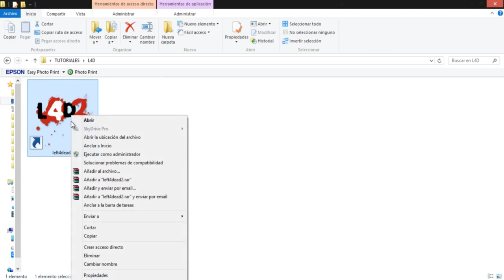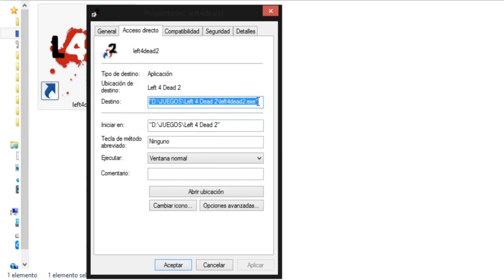Trucos, Claves, Atajos Left4dead2 PC, como abrir la consola / 2019-2020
Génesis 360

Sabiendo que éste juego su lanzamiento fue hace años, éste juego no ha pasado de moda en muchos gamers ya que con trucos, claves y mods todo puede ser mas entretenido.

Todos los códigos acá abajo:

1-Activar Console Left 4 Dead 2 PC
2-Activar sv_cheats 1  (para los códigos) en Left 4 Dead 2 PC
3-Activar trucos Left 4 Dead 2 PC
4-Acceder a Mapas Left 4 Dead 2 PC 2015
MAPAS:

Dead Center

map c1m1_hotel
map c1m2_streets
map c1m3_mall
map c1m4_atrium

Dark Carnival

map c2m1_highway
map c2m2_fairgrounds
map c2m3_coaster
map c2m4_barns
map c2m5_concert

Swamp Fever

map c3m1_plankcountry
map c3m2_swamp
map c3m3_shantytown
map c3m4_plantation

Hard Rain

map c4m1_milltown_a
map c4m2_sugarmill_a
map c4m3_sugarmill_b
map c4m4_milltown_b
map c4m5_milltown_escape

The Parish

APARECER CONSOLA:

Por defecto se abrirá con F10
Para cambiarla debemos agregar: bind "k" "toggleconsole"
Para activar las claves: sv_cheats 1

ZOMBIES:

Zombie: z_spawn zombie
Hunter: z_spawn hunter
Smoker: z_spawn smoker
Boomer: z_spawn boomer
Wicth: z_spawn witch
Tank: z_spawn tank

LISTADO DE TRUCOS:

Modo Dios para todo el equipo
god [0 o 1]

Aumento de la salud
give health

Desfibrilador
give defibrilator

Adrenalina
give adrenaline

give first_aid_kit

Píldoras para el Dolor
give pain_pills

Activar el modo noclip
noclip

Actualizar la Munición incendiaria
upgrade_add incendiary_ammo

Activar la actualización Municiones Explosivos
upgrade_add explosive_ammo

Activar la actualización Laser Sight
upgrade_add laser_sight

Municiones infinitas
sv_infinite_ammo [0 o 1]

Recarga de munición
give ammo

Doble pistola
give pistol

Pistola Magnum
give pistol_magnum

Forzar una corrida de pánico
director_force_panic

Munición al máximo
give ammo

Escopeta automática
give autoshotgun

Rifle de cazador
give hunting_rifle

Bomba molotov
give molotov

Tanque de Oxígeno
give oxygentank

Bomba de tubo
give pipe_bomb

Tanque de Propano
give propanetank

Ametralladora MK 47
give rifle

SMG
z_spawn weapon_SMG